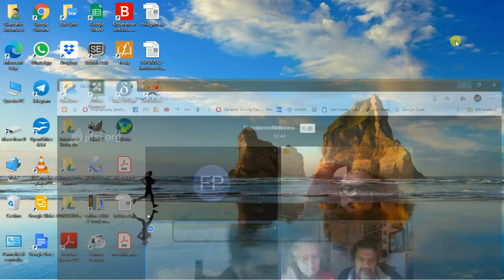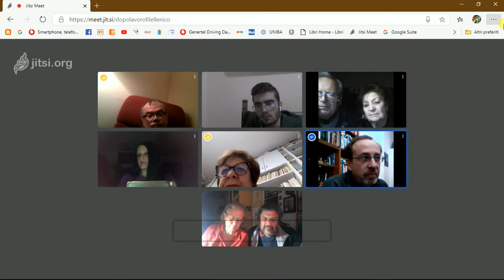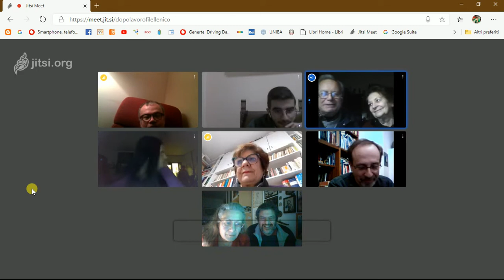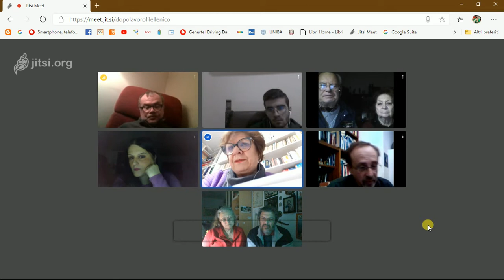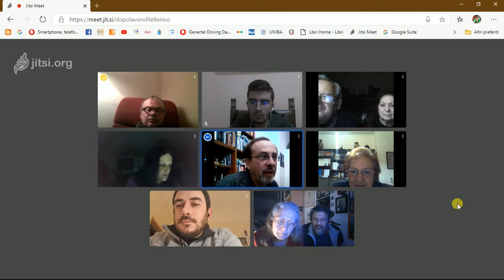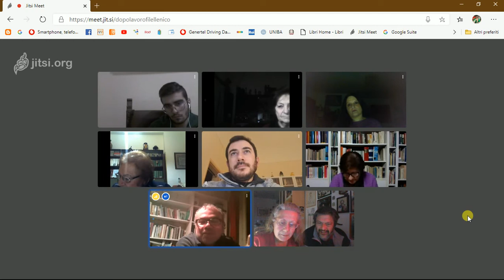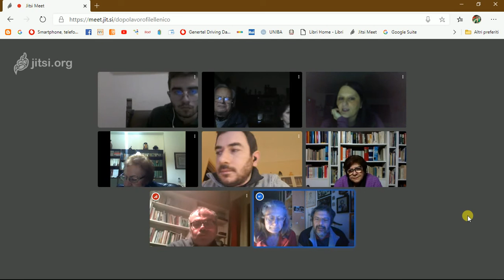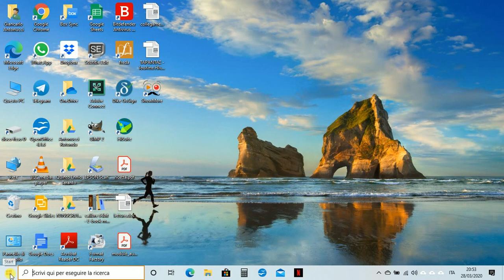20200328 Videoconferenza Dopolavoro Filellenico 28 marzo 2020